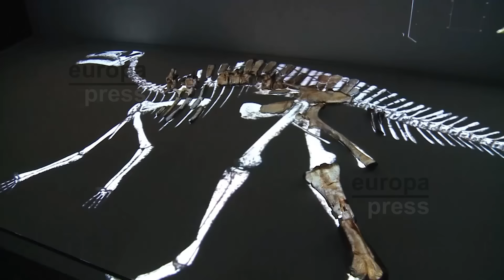Valencia recorre la historia de los dinosaurios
La Ciudad de las Artes y las Ciencias de Valencia acoge la exposición 'Els nostres dinosaures', una muestra que reúne en 2.200 metros cuadrados de superficie más de 600 piezas. Con piezas únicas como  huevos de dinosaurio.